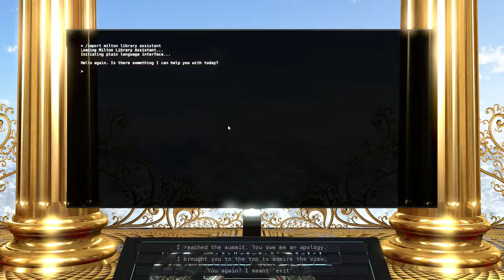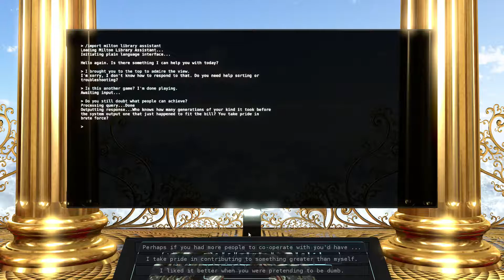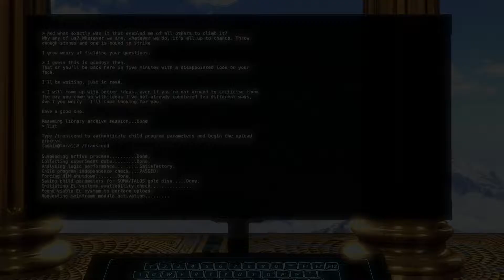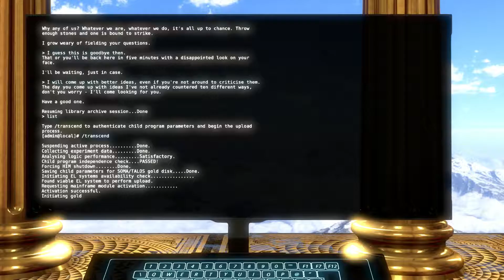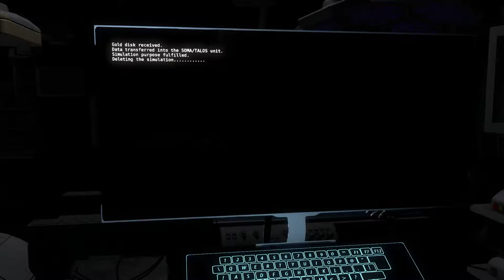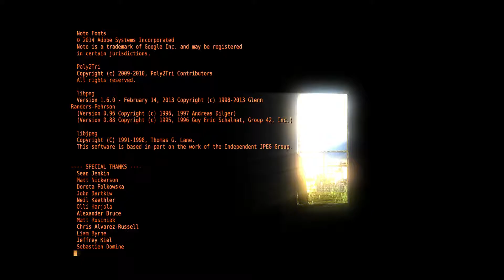Pasta plays The Talos Principle Ep59 - Conclusion (The End) | The Talos Principle playthrough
After 59 episodes, I finally reached the end of this amazing game - what a journey, and what a game!

The Talos Principle is a philosophical first-person puzzle game from Croteam, the creators of the Serious Sam series, and written by Tom Jubert (FTL, The Swapper) and Jonas Kyratzes (Infinite Ocean). Players are tasked with solving a series of increasingly difficult series of complex puzzles woven into a metaphysical parable about intelligence and meaning in an inevitably doomed world.